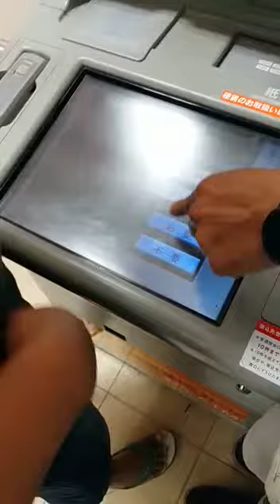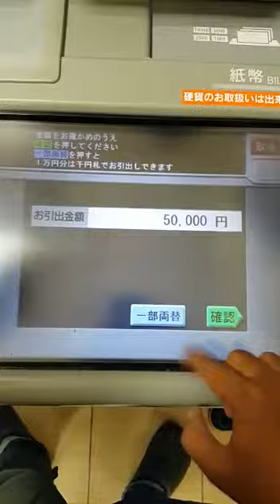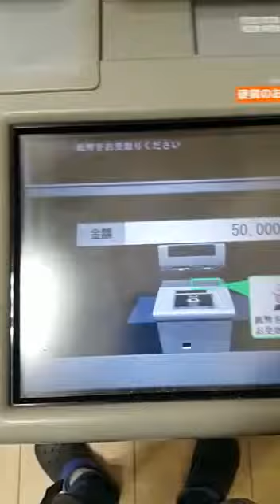Tutorial Cara check saldo Atm Jepang Bagi kenkyuses pemula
Kenkyusei// Magang Di jepang
けんきゅせいにほん